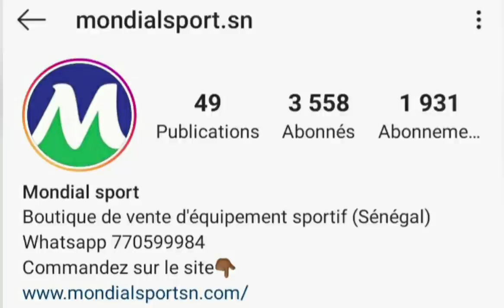C'EST QUOI LE PROBLÈME ENTRE SADIO MANÉ ET LIVERPOOL? POURQUOI PAS UN SALAIRE DE 15 OU 17M€? 🤔🇸🇳